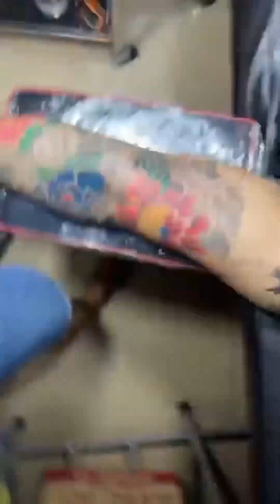Tattoo 7939/ Quá trình vô màu Hoa mẫu đơn kính tay